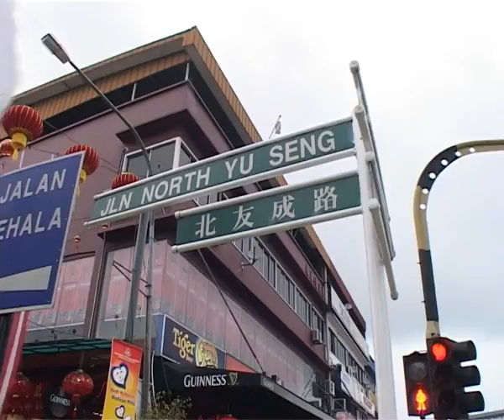06022011 Majlis Rumah Terbuka Msia Datuk Lee